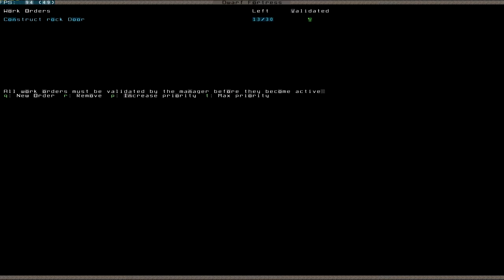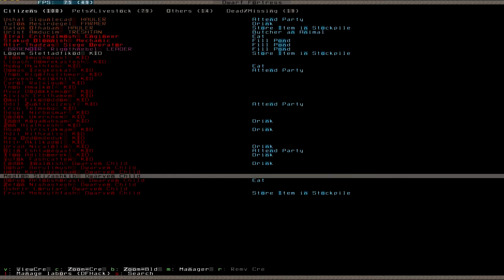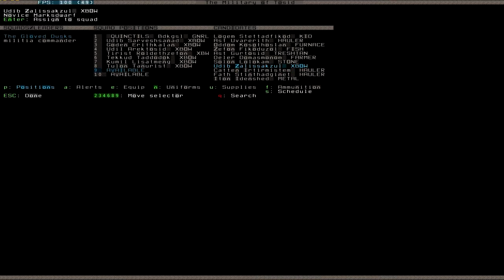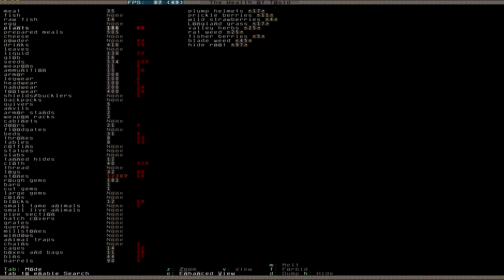Let's Play Dwarf Fortress S2 024 (Deutsch)